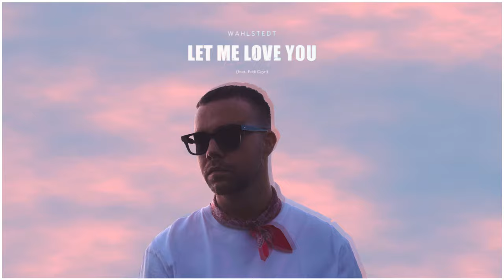Wahlstedt ft. Eddi Cayn - Let Me Love You (Until You Learn to Love Yourself)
Wahlstedt ft. Eddi Cayn - Let Me Love You (Until You Learn to Love Yourself) (Ne-Yo Cover)
Wahlstedt has teamed up with the much talented Swedish singer Eddi Cayn to do their cover version of Ne-Yo´s hit Let Me Love You (Until You Learn To Love Yourself).

Official Channel of Linc Music

►Lyrics:
Much as you blame yourself, you can't be blamed for the way that you feel
Had no example of a love that was even remotely real
How can you understand something that you never had
Ooh baby if you let me, I can help you out with all of that

Girl let me love you
And I will love you
Until you learn to love yourself
And all your trouble
Don't be afraid, girl let me help
A heart of numbness, gets brought to life

Hey
Girl let me love you baby
Let me love you, let me love you, oh

I can see the pain behind your eyes
It's been there for quite a while
I just wanna be the one to remind you what it is to smile
I would like to show you what true love can really do